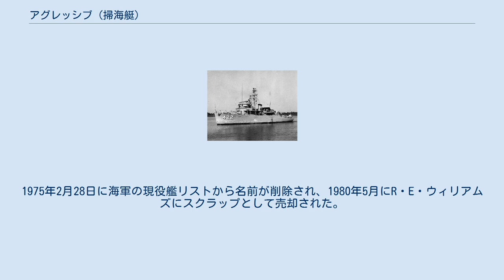アグレッシブ (掃海艇)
アグレッシブ(USS Aggressive, AM/MSO-422)はアグレッシブ級掃海艇のネームシップである。
この艦は米海軍において唯一のアグレッシブ(積極的、攻撃的の意)と命名された艦であり、この名前は後にジョン・F・ケネディの打ち出した「軍艦は『平和維持』のためにだけ存在すべし」という考えにおいて不適当だと誤解された。
 アグレッシブはステファン・M・アーチャー婦人がスポンサーとなりコネチカット州スタンフォードのルーダーズ海洋建造で建造され、ニューヨークのブルックリン海軍工廠で竣工した。
艦長にはLt. ローレンス・W・ケリーが就いた。
 1954年、アグレッシブはこの年の大半を改造のために工廠で過ごした。
翌年2月、AM-422からMSO-422に種別が変更された。
アグレッシブが配備されるとすぐにアメリカ南東の沿岸での掃海に参加した。
1958年レバノン危機においては、米軍の輸送も行った。
 アグレッシブの母港は、その生涯全てにおいてチャールストンで、そこにある海軍機雷戦学校やパナマシティの海軍機雷防御研究所、キーウェストの機雷評価委員会、フォートローダーデールの海軍砲研究試験機関においての練習船にもなっていた。
また、アグレッシブは大西洋やカリブ海でのいくつかの艦隊演習にも参加した。
 1970年10月1日には、アグレッシブの退役の準備が始まり、翌年7月2日に退役した。
1975年2月28日に海軍の現役艦リストから名前が削除され、1980年5月にR・E・ウィリアムズにスクラップとして売却された。